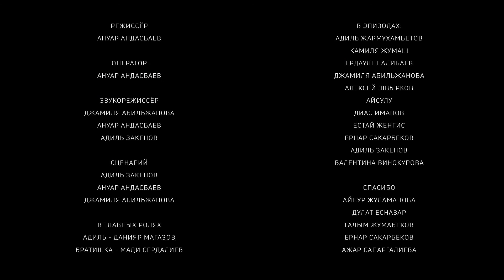Бери и делай - Атлант | СНЯТЬ ЗА 48 ЧАСОВ - 2018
Описание: Адиль, несмотря на давление со стороны окружающих, пытается заниматься делом всей своей жизни - музыкой.

Команда: Бери и делай
Режиссер: Ануар Андасбаев
Сценарий: Адиль Закенов
Монтаж: Ануар Андасбаев
Оператор: Ануар Андасбаев
Звук: Джамиля Абильжанова